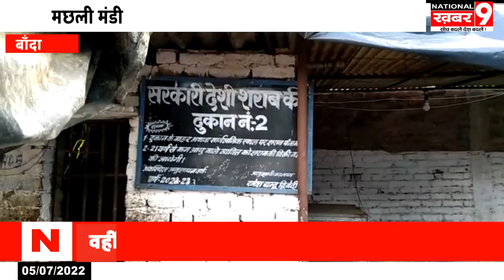एसडीएम ने मछली व गोश्त की दुकान में डलवाया ताला